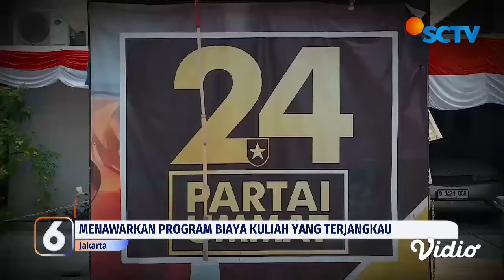Perjalanan Partai Ummat yang Didirikan Amien Rais untuk Lolos Jadi Peserta Pemilu 2024 | Liputan 6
Perjalanan Partai Ummat yang Didirikan Amien Rais untuk Lolos Sebagai Peserta Pemilu 2024 | Liputan 6